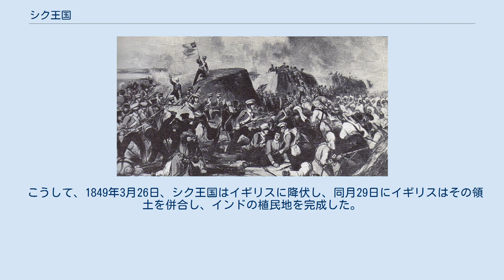シク王国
シク王国（シクおうこく、1801年 - 1849年）は、パンジャーブ地方などインド北西部を支配したシク教の王朝。
 ムガル帝国との対立 ナーナクを開祖とするシク教は、元来は平和的な宗教であったが、イスラーム勢力である ムガル帝国の政治的圧力と、インド人の勇猛な性格など諸因が重なって宗教団体が次第に政治組織・軍事組織化されていった。
 第4代グルのラーム・ダースはアムリトサルに黄金寺院を建立した。
さらに、これまでの歴代グルが師弟相承制であったのを血脈相承制、すなわち世襲制に移行させた。
 1581年にラーム・ダースが死去すると、息子のアルジュンが跡を継いだ。
アルジュンはアムリトサルを拠点に定め、不完全ながらも税制を整備するなどシク教が宗教団体から政治結社に変貌していくことになった。
政治結社に変貌していくとなれば当時、インド北部で大勢力だったムガル帝国と対立するのは必然であった。
 ムガル帝国は第3代皇帝アクバルのもとでは宗教融和が保たれ、アルジュンはアクバルと協調した関係を保ち、その保護を受けた。
だが、1605年にアクバルが亡くなると、後継者のジャハーンギールは聖典改革をめぐってアルジュンと対立するようになった。
 1606年、アルジュンはジャハーンギールの皇子フスローを支援したため、逮捕されて殺害された。
なお、この事件が原因でシク教に殉教精神が芽生えることになる。
 跡を継いだ第6代グルのハルゴーヴィンドは先代の息子で、父の仇を報じるために護衛兵制度など教団改革に着手した。
このため、政治宗教結社が軍隊まで揃える事態になった。
 第9代グルのテーグ・バハードゥルはインド全土や国外にもシク教を布教活動をしようとして、異教徒抑圧姿勢を見せていたムガル皇帝のアウラングゼーブと対立し、1675年にデリーで処刑された。
 その跡を継いだ息子の第10代グル・ゴーヴィンド・シングはその復讐を唱えて、ムガル帝国と本格的に軍事衝突した。
その一方で嬰児殺害や巡礼参拝などを廃止して、禁酒・禁煙制を定めるなど組織の強化を図った。
 1707年にゴーヴィンド・シングはムガル皇帝バハードゥル・シャー1世に帰順したが、デカンへの遠征への最中にアフガン人に暗殺された。
彼の息子はムガル帝国との戦役で死んでいたため、遺言によりこの後は聖典がグルとされることになった。
 ミスルの形成とアフガン軍の侵攻 ムガル帝国はアウラングゼーブの時代に最大版図を形成したが、その晩年に帝国は分裂の傾向が強まった。
アウラングゼーブの死後、18世紀には短命な皇帝と内紛が相次いで、帝国は急速に衰退した。
 一方、シク教徒らはゴーヴィンド・シングの死後、バンダー・シング・バハードゥルに率いられ反乱を起こしたが、1716年6月19日に帝国により処刑された。
 さらには、1740年以降、アフガン勢力ドゥッラーニー朝の王アフマド・シャー・ドゥッラーニーが北インド一帯に遠征し、破壊や略奪によりパンジャーブ一帯は混乱に陥った。
 この過程でシク教徒の軍団は12のミスルに分かれ、それらのシク首長は各地に城塞を築き、事実上パンジャーブを支配した。
 だが18世紀末になると、ミスル間で対立が起こり、1798年11月にはアフガン勢力がパンジャーブに侵入し、ラホールなどを占拠し、拠点たるアムリトサルにまで迫った。
 シク王国の全盛期を築いたランジート・シング 混乱が続く中、スケルチャキア・ミスルの首長にして若き指導者ランジート・シングは その実力を見せ、1799年7月にはアフガン勢力からラホールを取り戻した。
そして、1801年4月に彼はラホールで王位を宣し、シク王国を創始した。
 また、ランジート・シングは領土の拡大にも力を入れ、即位後まもなくサトレジ川以西の諸ミスルを配下に治めることに成功した。
彼と対立していたサトレジ川以東のシク首長はイギリスに援助を求め、1809年4月25日にランジート・シングはイギリスにサトレジ川を越えることを禁じる不可侵条約アムリトサル条約 (1809年)を結ばされた。
 1802年にランジート・シングは聖地アムリトサルを奪還したのをはじめ、1809年にはジャンムーを、1810年にワズィーラーバードを、1812年にインダス川流域のアトックを、1818年にムルターンを、1819年にカシミールを、1821年にはラーワルをピンディーを、1834年にはペシャーワル征服して版図とした。
 これらの征服活動はランジート・シングの治世を通して行われ、その版図はパンジャーブを越え、北西インド一帯にまで及んだ。